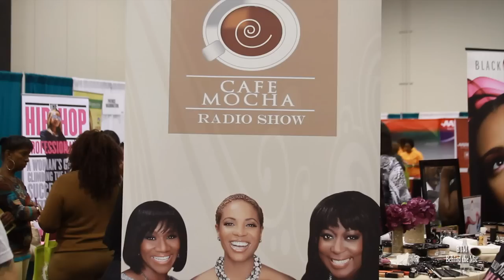Interview w/Comedian Michael Colyar @ 107.5/97.5 MBS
Behind the Mic with host Niki Simone talks with Michael Colyar at the 107.5/97.5 Mind, Body and Soul Expo in Atlanta.